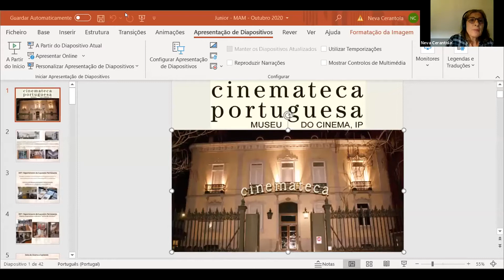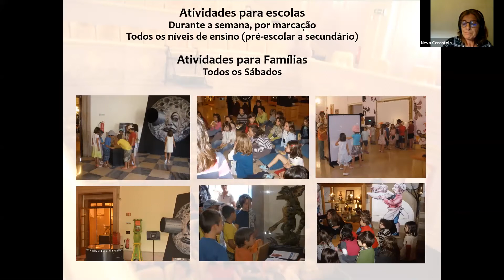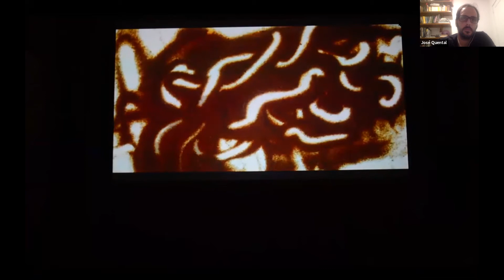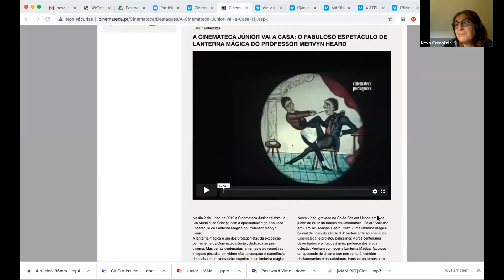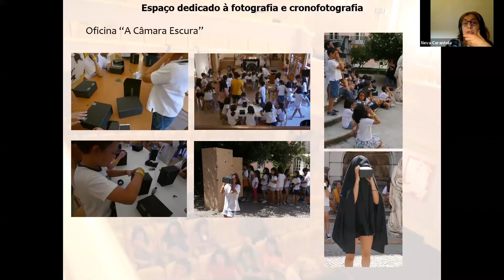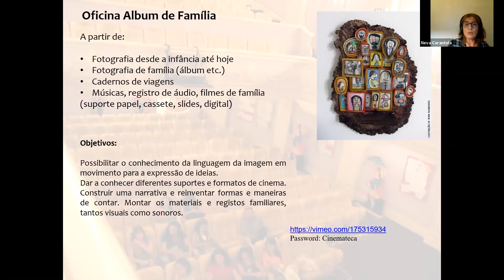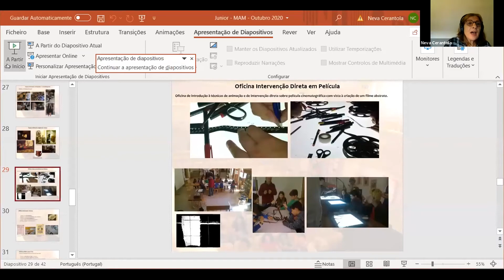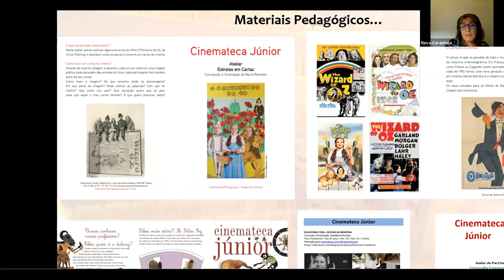MAM PARA EDUCADORES | NEVA CERANTOLA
O projeto MAM para educadores oferece uma série de cursos nos quais abordamos a transversalidade das áreas de educação, arte e cultura, vista a partir das coleções, exposições e acervos do MAM. Nosso intuito é estreitar os laços entre o museu e a escola, e colaborar com a formação continuada de professores e educadores.

Outubro é o mês no qual comemoramos o Dia do Professor e Dia Mundial do Patrimônio Audiovisual. A partir desta confluência, a primeira edição do MAM para educadores reuniu educadoras e pesquisadoras para refletirmos sobre as relações entre cinema e educação, debatendo o cinema e o audiovisual como dispositivos pedagógicos, a educação para as imagens e pelas imagens, as relações possíveis entre as escolas e as cinematecas.

O curso, em três aulas, é conduzido pelas professoras e pesquisadoras Adriana Fresquet (UFRJ/CINEAD), Graciela Guarani (Comunicadora, cineasta e formadora audiovisual) e Neva Cerantola (Cinemateca Portuguesa - projeto Cinemateca Junior).